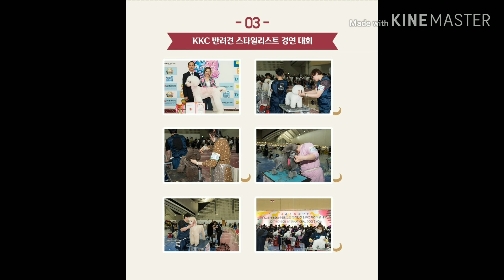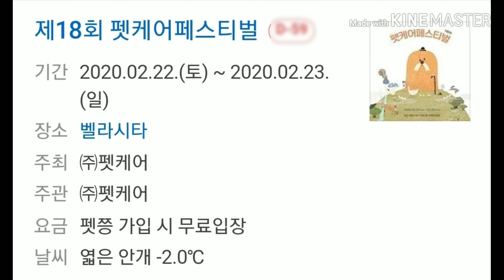2020년 박람회일정 강아지♡고양이♡